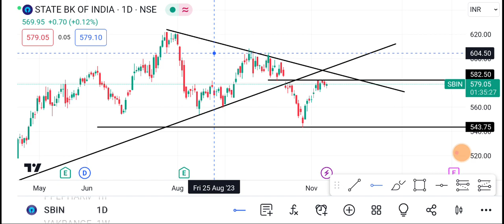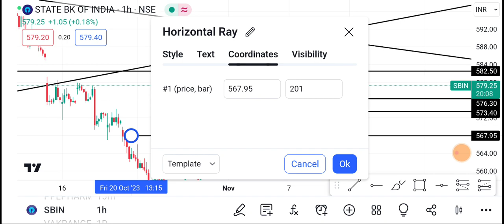13 November SBIN Share | SBIN Share latest news | SBIN Share price today news